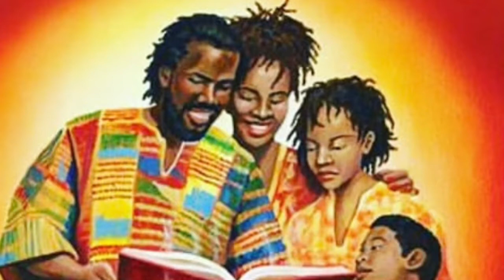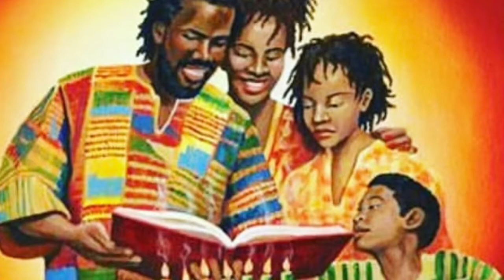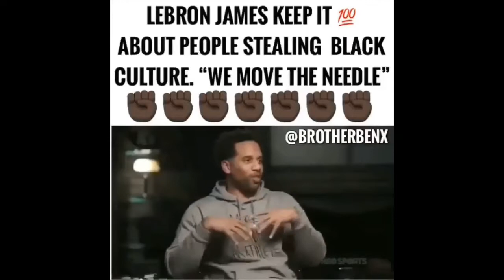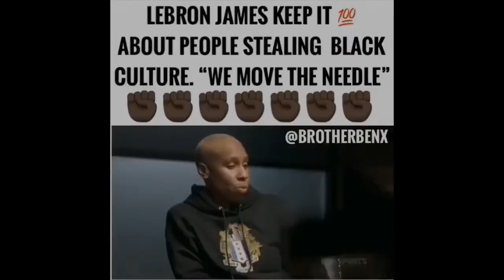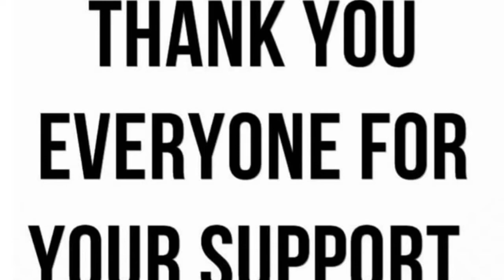Current News, Racism